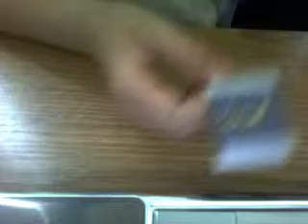stuff i got when i went yard saling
adri5541's Webcam Video from May  6, 2012 06:59 AM